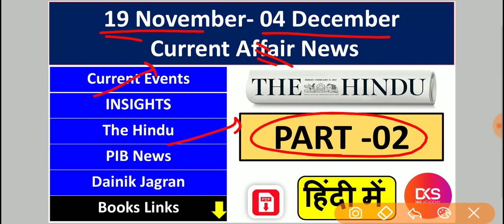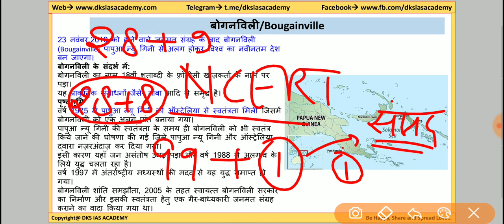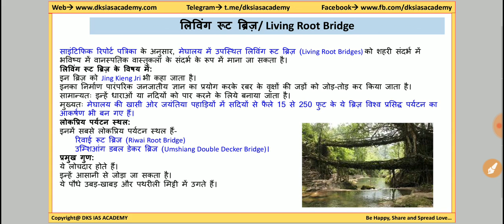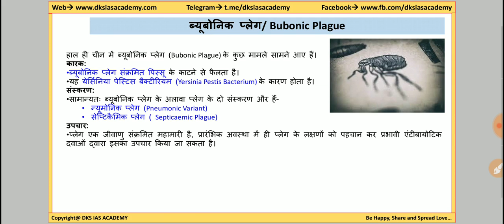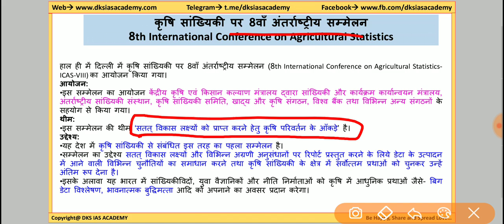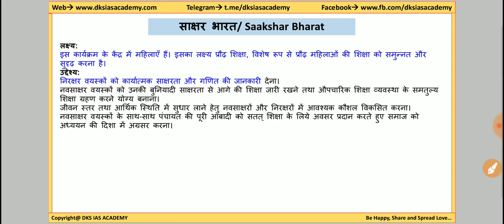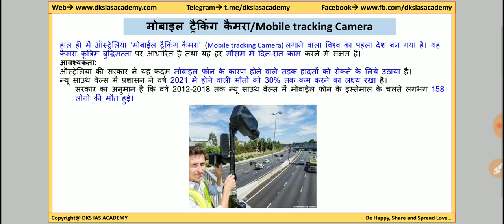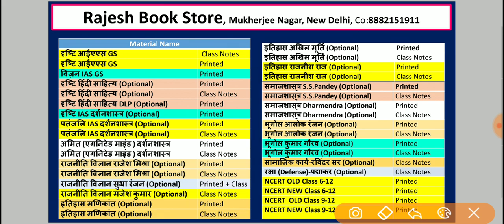19 November- 4 December 2019 The Hindu, Insight, Dainik Jagran and PIB News Current Affair News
19 November- 4 December 2019 The Hindu, Insight, Dainik Jagran and PIB News Current Affair News in Hindi

Bare Act Central Law Publication

IAS Prelims Previous Year Paper:
Hindi Disha Publication 25 Year
English Disha Publication 25 Year

IAS Booklist for Civil Services Examination:

कला एवं संस्कृति: नितिन सिंघानिया
भारतीय अर्थव्यवस्था: रमेश सिंह
121 Essays for IAS/ PCS : Disha Experts
Art and Culture: Nitin Singhania